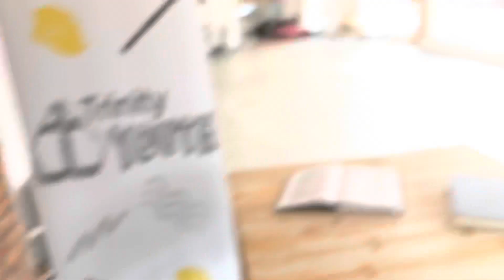Trinity Youth | Sunday 7th March 2021